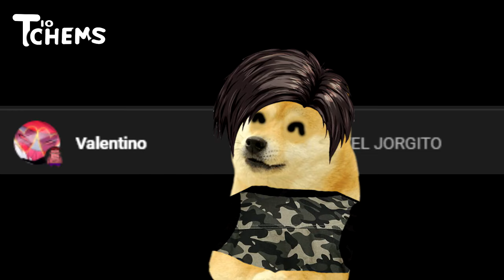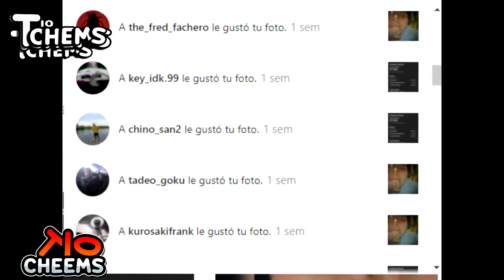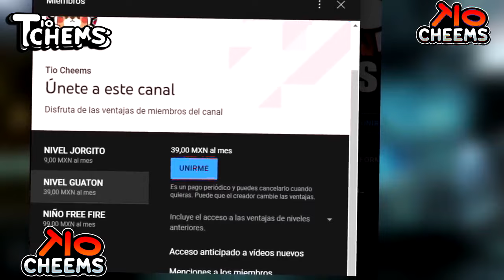ESCAPANDO DE PIGGY 😨JORGITOOO CORREEE CHEEMS GAMEPLAY ROBLOX Aprende Con PIGGY😜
piggy niveles, piggy roblox